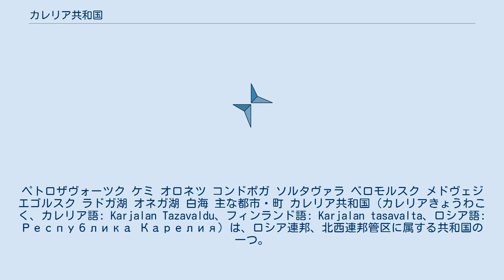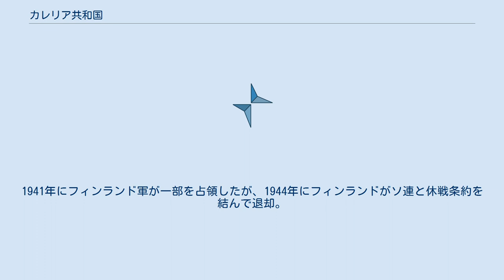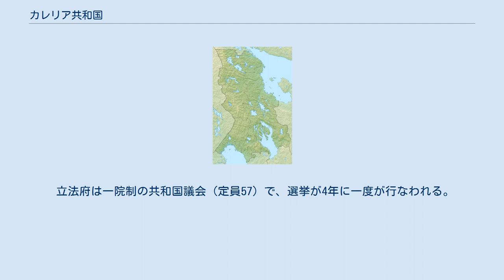カレリア共和国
ペトロザヴォーツク ケミ オロネツ コンドポガ ソルタヴァラ ベロモルスク メドヴェジエゴルスク ラドガ湖 オネガ湖 白海 主な都市・町 カレリア共和国（カレリアきょうわこく、カレリア語: Karjalan Tazavaldu、フィンランド語: Karjalan tasavalta、ロシア語: Республика Карелия）は、ロシア連邦、北西連邦管区に属する共和国の一つ。
首都はペトロザヴォーツク。
 ロシア連邦の北西部に位置し、東は白海に面する。
白海の海岸線は約630km。
丘陵性の平原が広がり、西にいくにつれて高地となる。
 面積は172,400km2。
西側はフィンランドと国境を接する。
ロシア連邦内では、北にコラ半島のムルマンスク州、南東にアルハンゲリスク州、南にヴォログダ州、レニングラード州と隣り合う。
 約27,000の河川があり、主なものはヴォドラ川（400km）、ヴイグ川、ケミ川。
湖の数は約60,000で、南西部のラドガ湖、南東部のオネガ湖は、面積でそれぞれヨーロッパ第1、第2の湖である。
その他の湖にはヴイゴゼロ湖など。
 鉄鉱石、ダイヤモンド、バナジウム、モリブデン、金、銀、チタンなどを産する。
人口密度は4.2人/km2。
住民の73.6%がロシア人、10.0%がフィン・ウゴル系のカレリア人。
ほかに、ベラルーシ人（7.0%）、ウクライナ人（3.6%）、フィンランド人（2.3%）など。
 住民の75%が都市に暮らしている。
平均年齢は37.1歳。
279,915戸。
 13世紀以降、一部はスウェーデンに支配されていたが、18世紀初めの大北方戦争、その後のニスタット和約（1721年）によってロシアに併合された。
 1923年、カレリア自治ソビエト社会主義共和国が創設される。
1939年の冬戦争においてソビエト連邦軍がフィンランドに侵攻したのち、占領地を組み込んで、1940年にカレロ＝フィン・ソビエト社会主義共和国とされる。
1941年にフィンランド軍が一部を占領したが、1944年にフィンランドがソ連と休戦条約を結んで退却。
1947年の講和条約で、フィンランドはソ連によるカレリア地方の領有を認めた。
1956年、再び自治共和国に戻されカレリア自治ソビエト社会主義共和国となった。
 1991年11月13日より、カレリア共和国。
 国家元首は首長で、クレムリより任命される。
現在の首長はアルトゥル・パルフェンチコフ（2017年2月15日より代行）。
歴代の元首についてはカレリアの首長を参照のこと。
 立法府は一院制の共和国議会（定員57）で、選挙が4年に一度が行なわれる。
 林業、木材加工、製紙業、金属加工などが盛ん。
 オネガ湖のキジ島は木造教会建築で有名で、1990年世界遺産に登録された。
 この地域は、モスクワ時間帯の標準時を使用している。
（2011年3月までは標準時がUTC+3、夏時間がUTC+4、同年3月から2014年10月までは通年UTC+4であった）